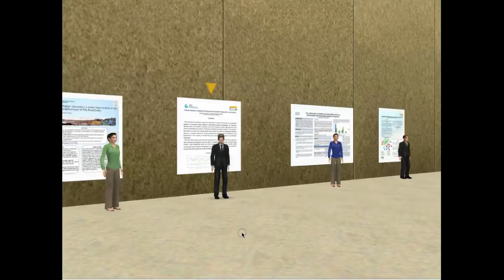TERF Demo_PosterSessions_PBL2019